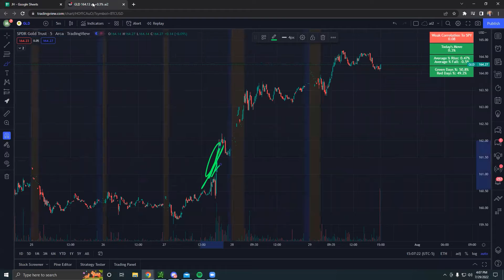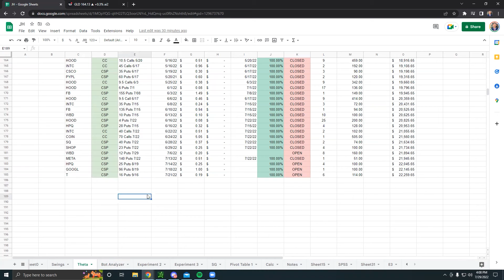Statistical Modeling Options Trading Strategy Recap | July 30th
🚀StockedUp Options Alerts & Options Bot